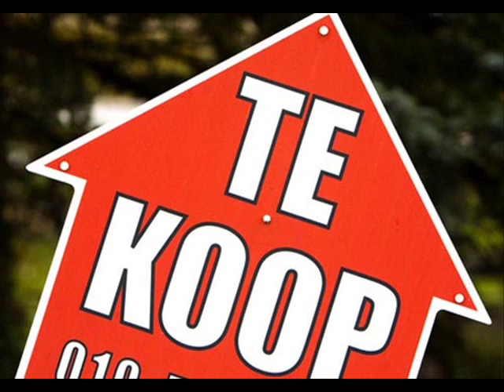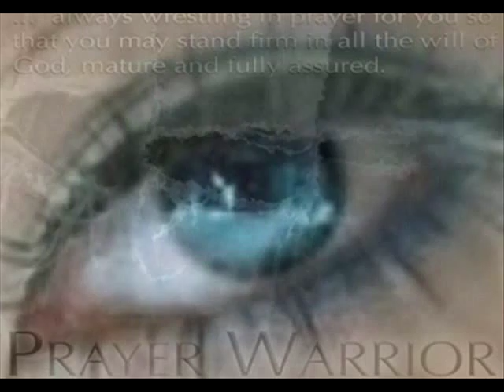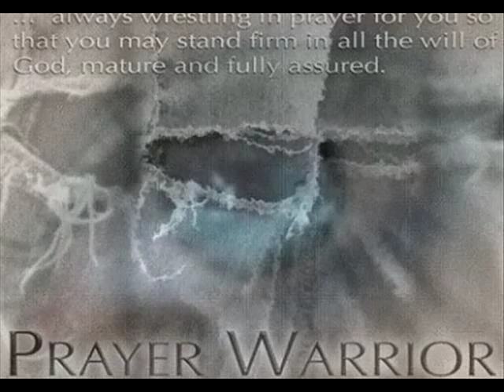Babylon is gonna fall, by New World Son.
(translation at the bottom of this statement)
M'n tweede video :). Dit heb ik al zo lang willen doen.
Maar ik wil er even iets bij uitleggen:
Deze clip is bedoeld als oproep aan iedreen die boos is op Babylon, om te gaan bidden, in plaats van zelf (in het vlees) te gaan strijden. Ga vergeving vragen voor je boosheid.
Toen Jezus aan het kruis hing, bad Hij tot de Vader: 'Vader, vergeef het hen, want ze weten niet wat ze doen'.
Dit bad Hij, terwijl ze onderaan het kruis, waaraan Hij aan hing (met spijkers doorboord, met alleen zn lendedoek), zijn mantel aan het verdobbelen (verloten) waren. (Matt. 27:35)
Was dit geen voorbeeld voor ons?
Hij is ons in alles voorgegaan.  Hij vraagt niets van ons, wat Hij zelf niet gedaan heeft. Laat frustratie en boosheid daarom plaats maken voor plaatsvervangende verootmoediging en berouw en laten we bidden om (nog meer) genadetijd van God, zodat er nog veel gered kunnen worden.
Want we hebben niet te strijden tegen vlees en bloed, maar tegen de overheden, tegen de machten, tegen de werelerdbeheersers dezer duisternis, tegen de boze geesten in de hemelse gewesten. (Ef. 6:12)

God's zegen, bescherming, vrede en wijsheid.

This is my second video. I have been longing to do this for a very long time.
But I want to explain something.
This is a call to everyone, who is angry and frustrated at babylon, to go and pray in stead of battling in the flesh.
Ask forgiveness for you anger.
When Jesus hung there on the cross, He prayed: "Father, forgive them, they don't know what they're doing".
He hung there, naked and pierced,  they then divided his clothes among them by throwing dice. (Luc 23:34) (Matt.27:35).
Is't this an example for us?
He doesn't ask of us what He wouldn't or didn't do Himselve.
Ask forgiveness for you anger en pray for forgiveness for the iniquities and mercy en more time of mercy, so that more people can be saved.

For we wrestle not against flesh and blood, but against principalities, against powers, against the rulers of the darkness of this world, against spiritual wickedness in high places. (Ef 6:12).

May God Bless you and Keep you and show you His will for your life.